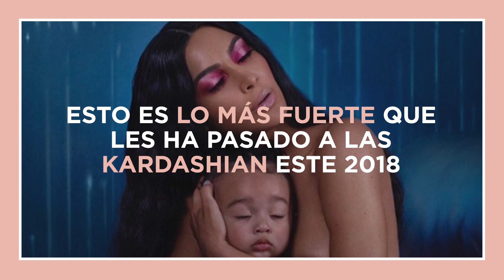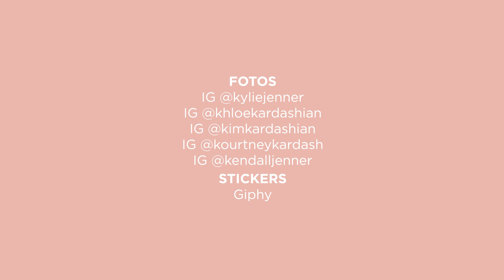Esto es lo más FUERTE que les ha pasado a las Kardashian este 2018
Nos ha costado, pero ha habido algunos hitos del 'klan' que nos han dejado MUERTAS.